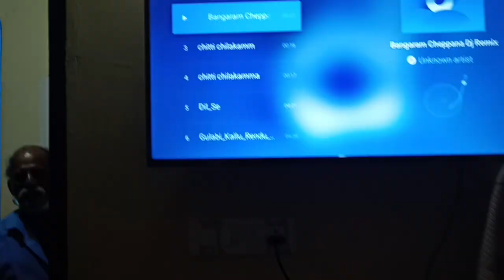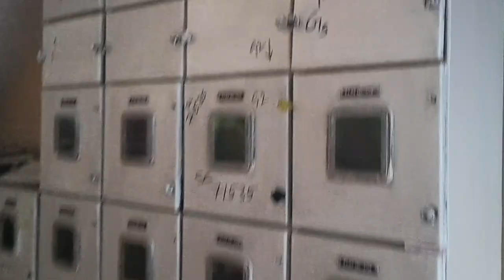AP tidco houses - Bhimavaram - (part 2) - General Vlog - SUJITH DEVU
Hi everyone

So happy to share these video with you all

Thank u
Your's
Sujith Devu

keywords -
ap Tidco houses west godavari palakollu bhimavaram narsapuram government houses ysrcp TDP tdp YSRCP houses allotment 2022 July houses Tidco flats apartments rural urban bhimavaram vlogs home tour 5000 views video viral new video upload double single bedroom flats apartments near taderu road general vlog like share subscribe jagananna houses taderu road gunupudi inramma colony

aptidcohouses tidco houses latest news,tidco houses latest news today